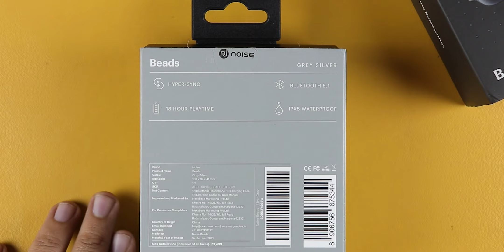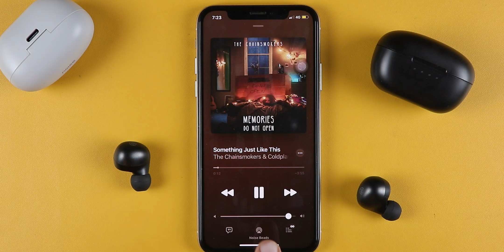Noise Beads TWS Review - Chota Packet Premium Masala under ₹1500🔥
Noise beads review. Noise beads come with a premium metallic design with a very small form factor. Noise beads also have 6mm drivers for good sound quality and balanced bass. The build quality of noise beads is very premium with good battery life.

Link to buy Noise Beads